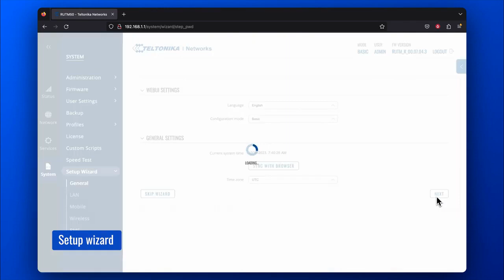RUTM50 - Cellular 5G Router | Quick Start Guide